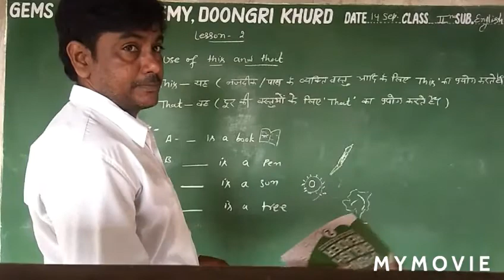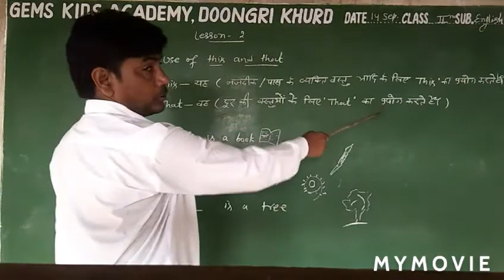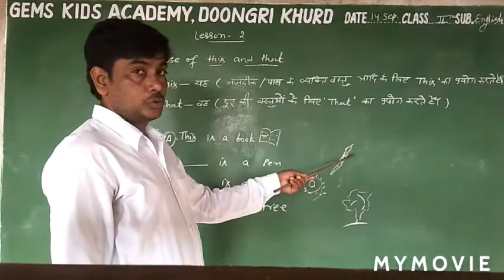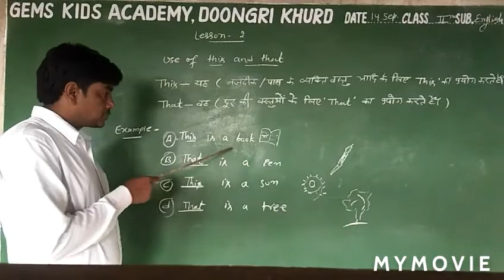2nd English 14September